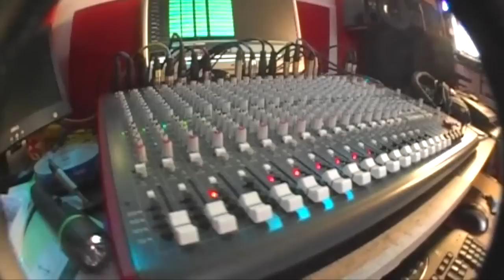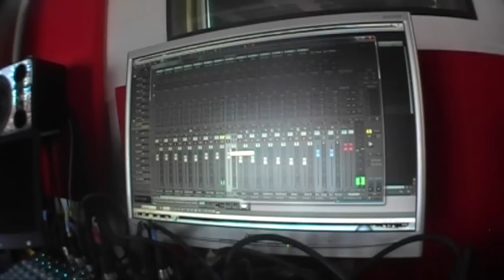Lupen Tooth - In the Studio: Part 1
Recording our new EP, Strawberries & Cream, coming out early 2015.